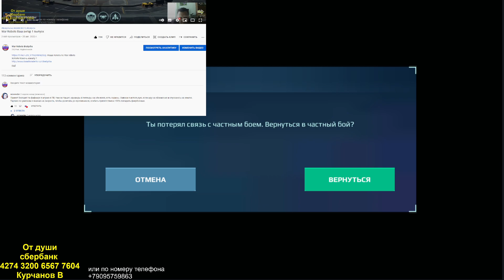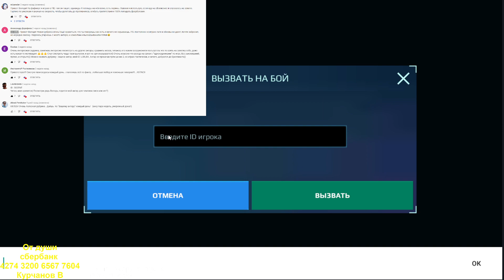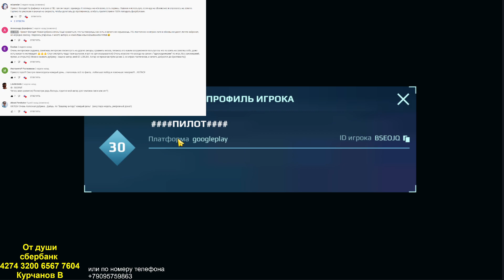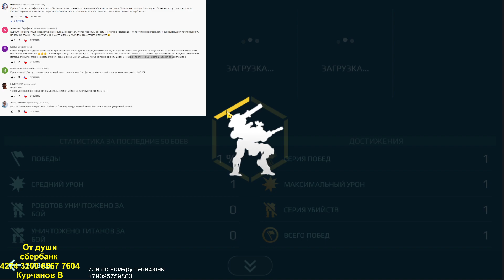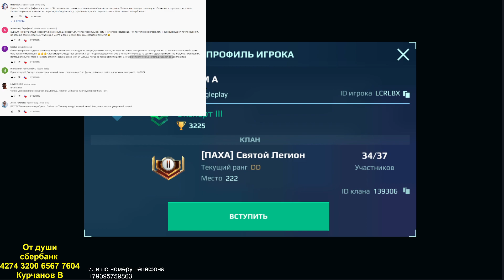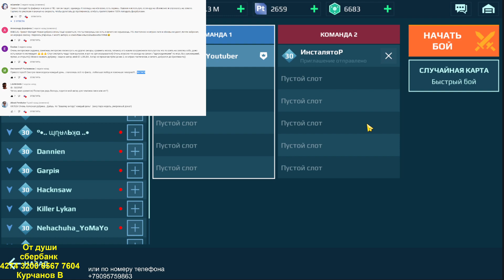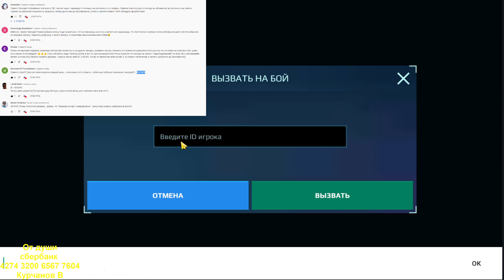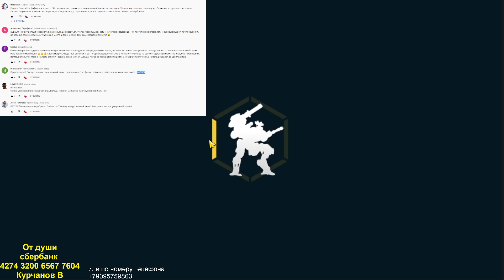War Robots Ваш ангар 2 выпуск